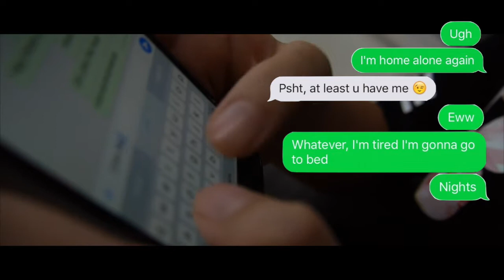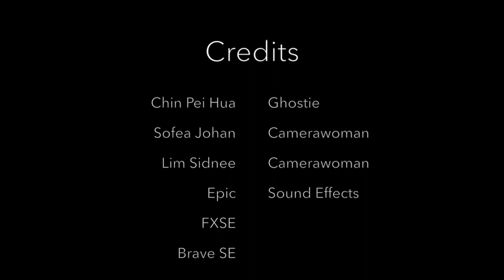Umbrella : a short horror comedy film